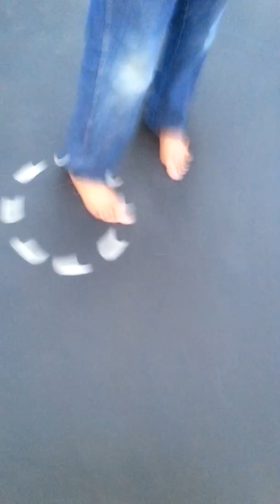Ant walk!!!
I didn't follow the rules of you want to know what I am talking about watch it